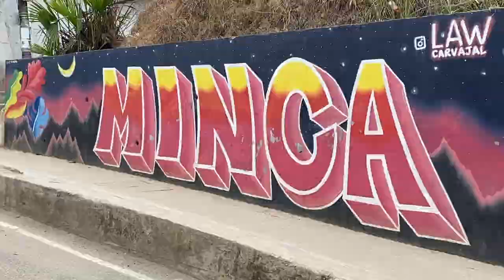Why Minca, Colombia is the best-kept local secret | Vlog 152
Logey bears, if you've been to Colombia - you'll know the hustle and bustle of this country. The beat goes on, but sometimes you just need a moment, a breather. Minca, this small town in the mountains is just that - hidden, tucked away, yet ever so enchanting. Jeroen and I go to unwind and feel the cooler breeze and shade of the forested Minca.